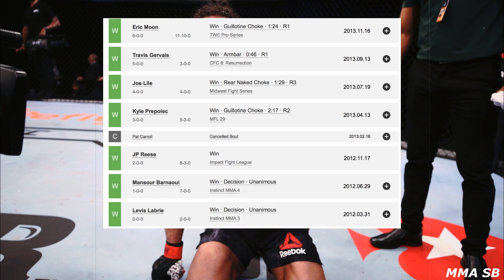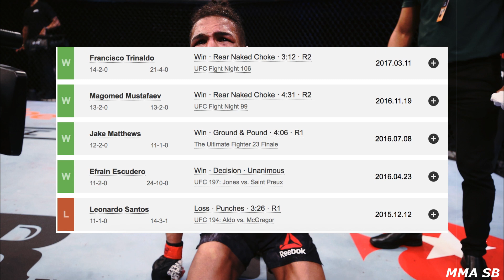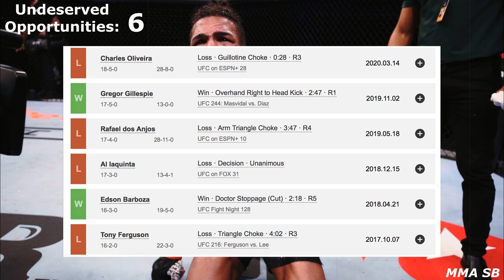The Most Privileged MMA Fighter of All Time...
I'll never understand how this guy has never been lumped in with the typical list of privileged fighters, hopefully my analysis will have you wondering how Kevin Lee gets (and ruins) so many of his opportunities.